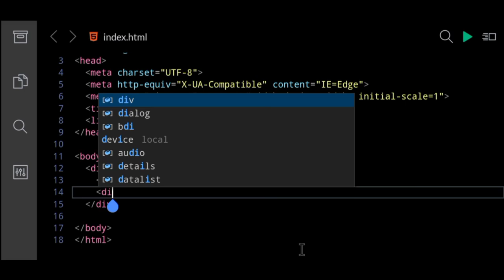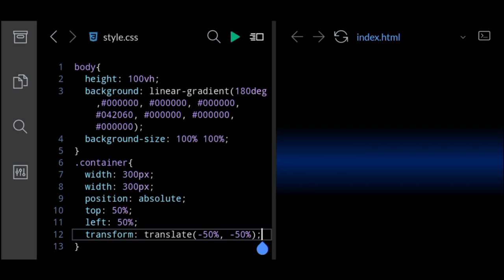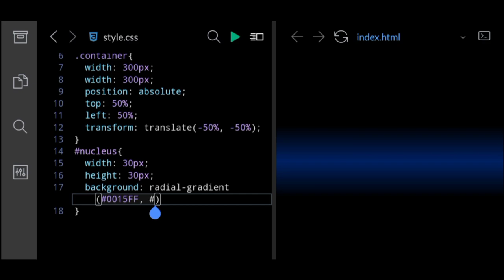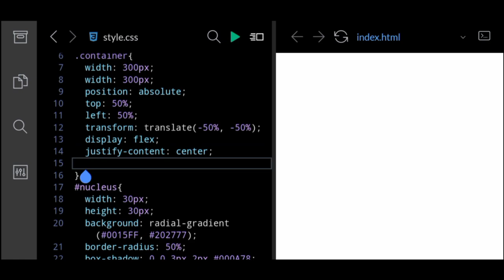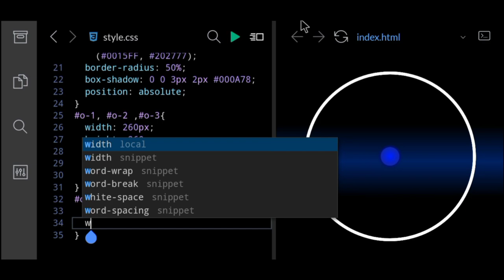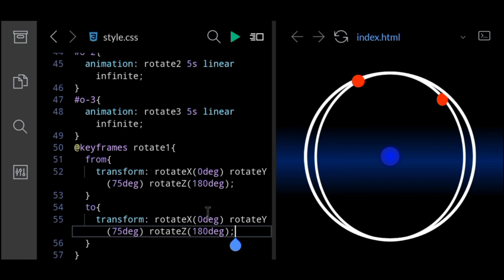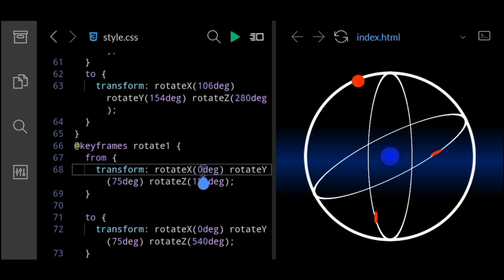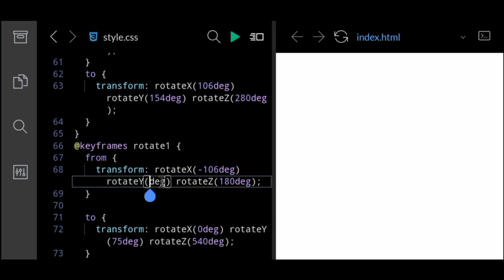CSS SPEED ART: Atom Animation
🚀In this video, we will be creating and animating the atomic model (Rutherford's Planetary Model) with only CSS!

🖥️Editing software: Spck Editor;